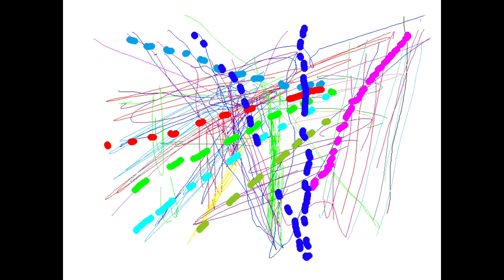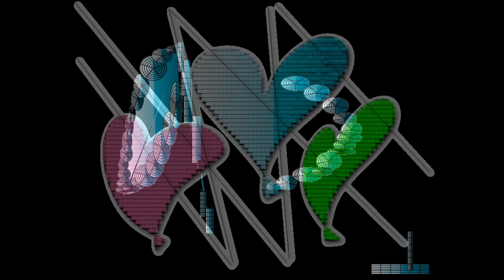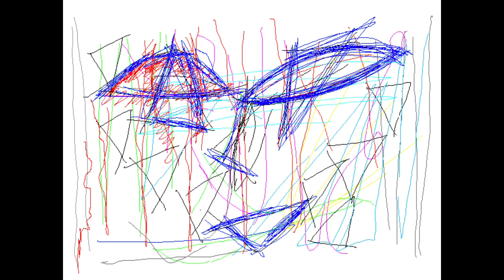HOLOGRAPHY DIAGRAM/Graphic Design and Music and Movie By Yoshikazu Oshiro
HOLOGRAPHY DIAGRAM MUSIC SOUND